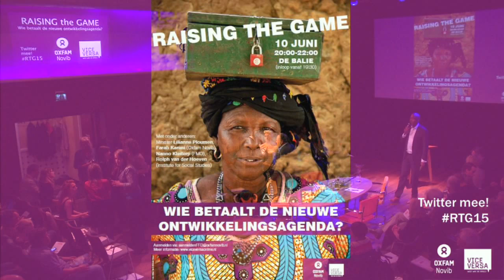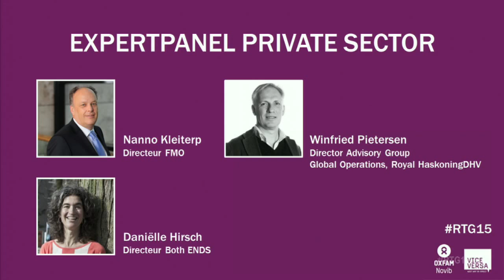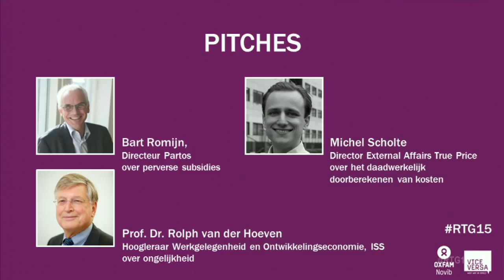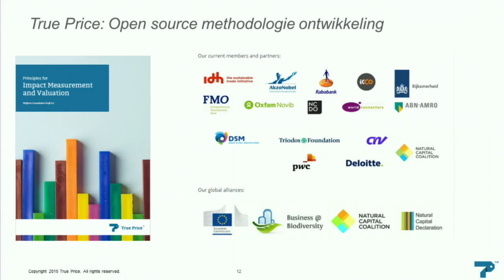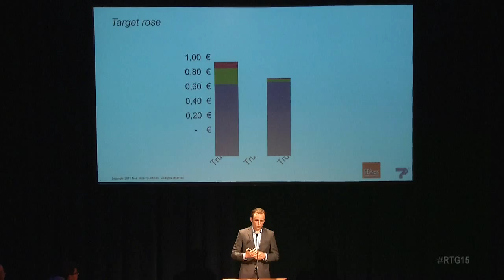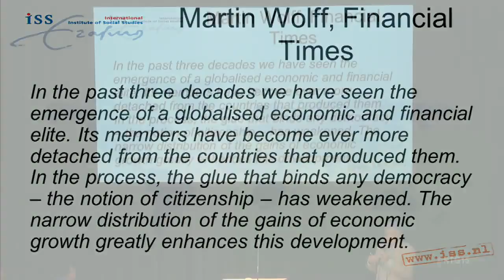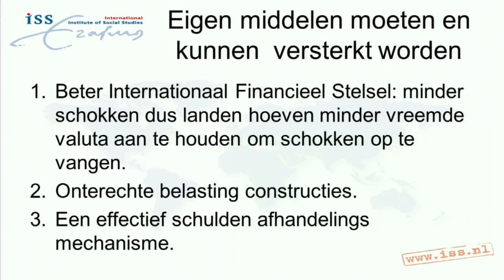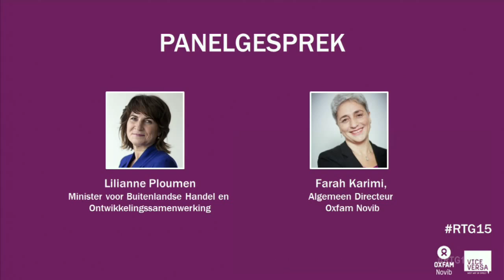Raising the Game - Wie betaalt de nieuwe ontwikkelingsagenda? RTG15 - Vice Versa - Oxfam Novib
Live stream registratie -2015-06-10 - Georganiseerd door Vice Versa en Oxfam Novib.

  Wie legt de miljarden voor de nieuwe Sustainable Development Goals op tafel? Wie draait er op voor de financiering van de bestrijding van de gevolgen van klimaatverandering, hoe fixen we ons financiële systeem en hoe gaan we belastingontwijking aanpakken? Op 10 juni gaan we in De Balie hier over in debat, georganiseerd door Oxfam Novib in samenwerking met Vice Versa.

Dit debat vindt plaats in aanloop naar de Financing for Development conferentie in Addis Abeba, van 13 tot en met 16 juli in Ethiopië. Hier proberen wereldleiders een antwoord te vinden op de cruciale vraag hoe we de Sustainable Development Goals kunnen financieren. Een belangrijke vraag, want zonder het benodigde geld, en een goed plan waar dat geld vandaan gehaald moet worden, hebben al die mooie ontwikkelingsdoelstellingen weinig kans van slagen.

Op de website van vakblad Vice Versa wordt momenteel al druk gediscussieerd tijdens het zes weken durende online debat Raising the Game – Wie betaalt de nieuwe ontwikkelingsagenda? Naast de online discussie gaan we ook live met elkaar in debat. Op 10 juni buigen experts uit verschillende vakgebieden zich samen met u over verschillende thema’s: de rol van het bedrijfsleven, het financiële systeem, belastingen, en het klimaat.

De paneldiscussies worden afgewisseld met prikkelende sprekers, waaronder minister Lilianne Ploumen (Buitenlandse Handel en Ontwikkelingssamenwerking), Farah Karimi, algemeen directeur Oxfam Novib, Rolph van der Hoeven (hoogleraar Werkgelegenheid en Ontwikkelingseconomie aan het Institute of Social Studies in Den Haag en lid van de Adviesraad voor Internationale Vraagstukken), Daniëlle Hirsch (directeur Both Ends), Nanno Kleiterp (directeur FMO), Ramon Dwarkasing (managing partner van adviesbureau Dwarkasing & Partners), Michel Scholte (True Price), Francis Weyzig (beleidsadviseur Economic Inequality & Tax Justice Oxfam Novib) en Aart Nolten (International Tax Partner Deloitte).